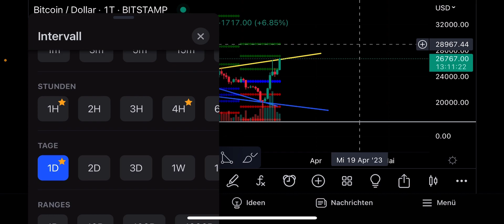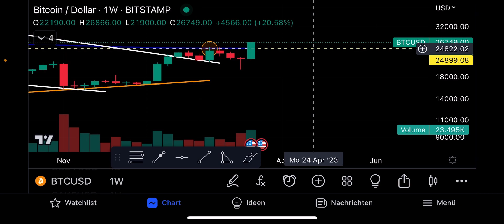BITCOIN: ES PASSIERT!!!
In diesem Video geht es um Bitcoin (BTC). Wir werden darüber sprechen was in naher und ferner Zukunft bevorsteht. Ich werde eine Analyse durchführen.